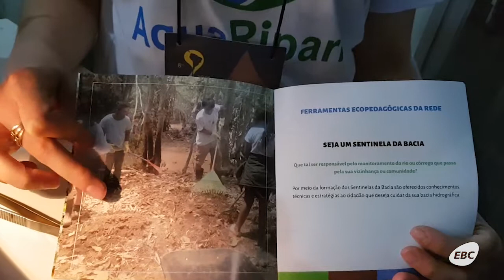Integração universidade e comunidade em busca de preservação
Fruto de uma rede de pesquisa coordenada pela Universidade de Brasília (UnB) e Embrapa, o AquaRiparia surgiu para integrar pesquisadores, professores e estudantes às comunidades que vivem próximas a uma bacia hidrográfica.